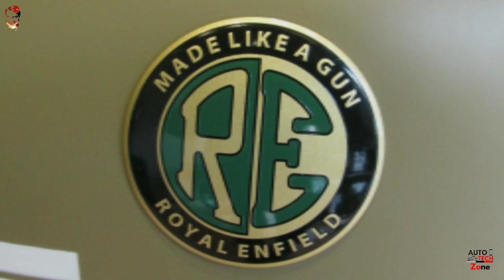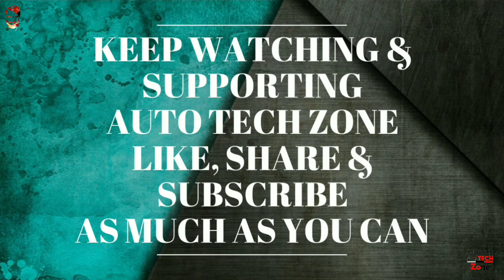Royal Enfield classic 350 stormrider sand signals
Royal Enfield Classic 350 Stormrider Sand Signals Edition with ABS